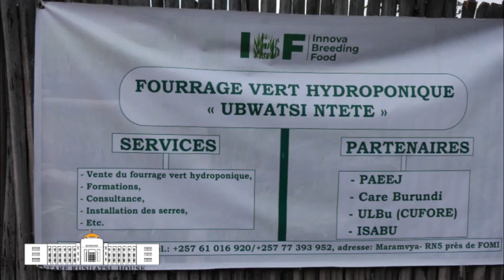Prezida Neva asaba urwaruka rukora ibikorwa bitandukanye kumenyana no guhana amasoko.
Umukuru w’Igihugu yaragendeye urwaruka ruhingura ubwatsi ntete bw'inkwavu, mu Maramvya muri komine ya Mutimbuzi. Yaboneye ho akaryo ko gusaba urwaruka rusanzwe ruri ku kivi kuza barahanahana ubumenyi kugira Africa yose itere imbere.